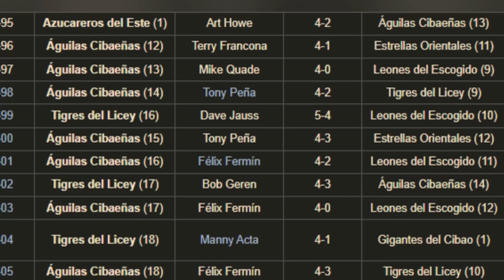Gerencia De TIGRES DEL LICEY Humillan A Las AGUILAS CIBAEÑAS Con Mensaje EN Serie Del Caribe